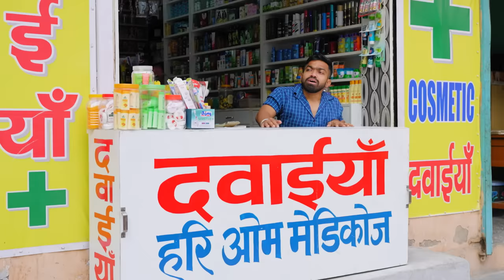Indians In Medical Store | Guddu Bhaiya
Hey Guys !

So I am here again with a new video which is " Indians In Medical Store " !
In this video, I showed various funny incidents happening between Indians & Chemist.
In short, Desi People In Medical Store.

Do watch the video till the end to see all the “ Type Of People In Medical Store ” !

I hope you enjoy this Guddu Bhaiya’s Chemist Shop  !

Cast -
Vibhu Varshney ( Guddu Bhaiya )
Mohit Kumar
Yash Srivastav
Yogesh Jha

Written by - Vaibhav Agarwal
Edited by -  Vibhu Varshney
Thumbnail by - Raj Sharma
Director of Photography - Nitish Goel
Managed by - Pankaj Sharma